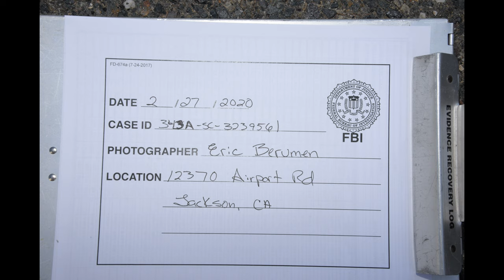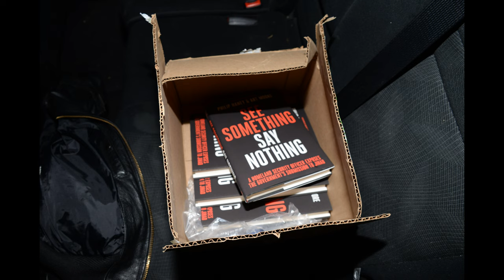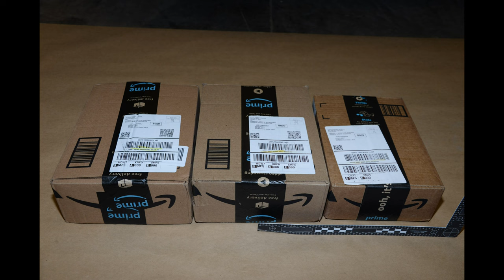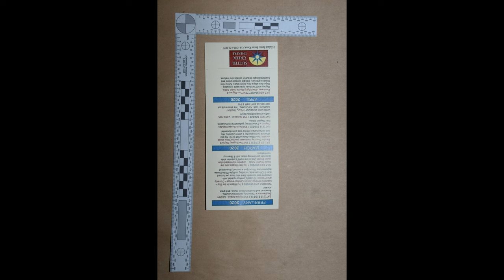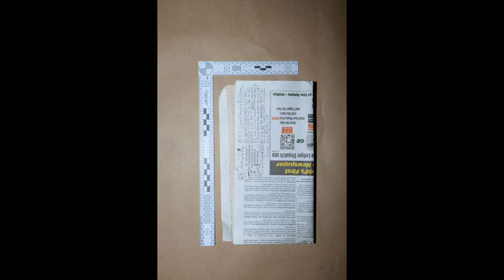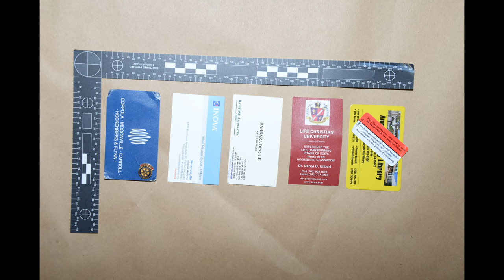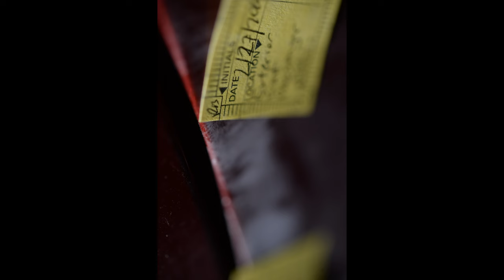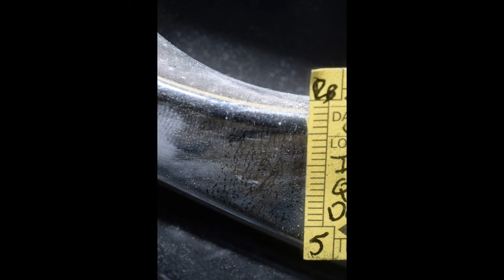Philip Haney Crime Scene Photos: The Nissan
Philip Haney was found shot to death in Plymouth, California on Friday, February 21, 2020. Was this a murder or a suicide?
Join the Justice for Philip Haney Facebook Group for more information.